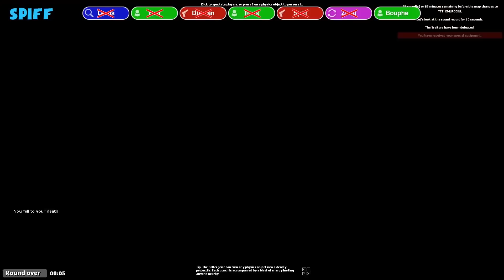Eye-Watering Misplays! | Yogscast TTT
Here are some more (of the many) misplays from the Yogscast TTT archives!

01:12
02:00
03:08
04:01
04:45
05:26
05:59
07:40
08:04
09:01
10:01
10:42
11:16
11:59
12:29
13:59
14:52
15:27
16:01
17:22
18:01
19:04
19:59
20:34
21:18
22:00
23:01
24:02
24:30
25:21
25:58
26:48
27:17
28:03
28:29